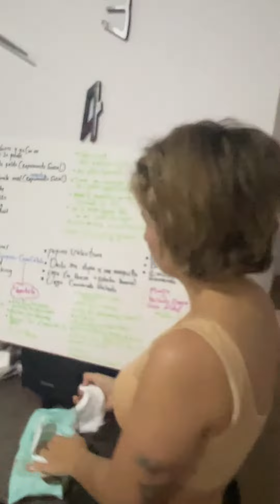Le hago un maquillaje a mi novia !